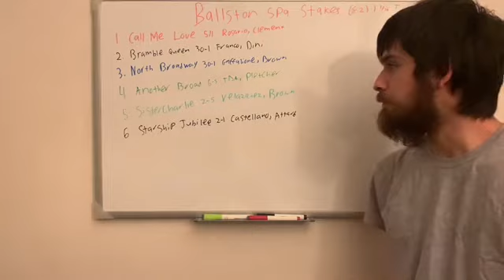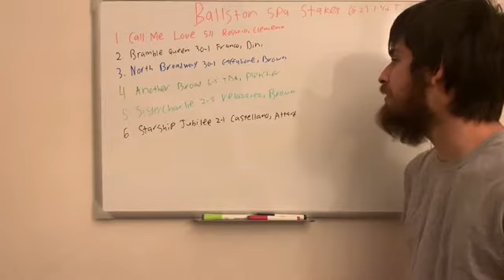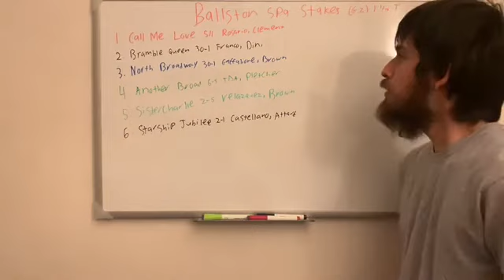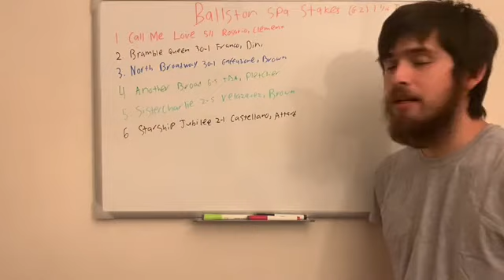BALLSTON SPA STAKES PICKS 2020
My picks for the Ballston spa stakes
Comment any videos you want to see